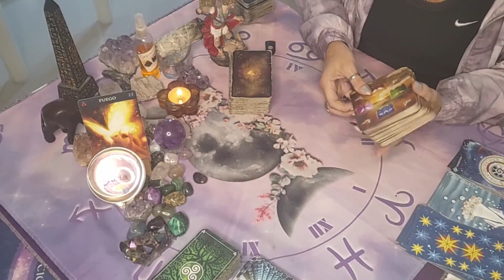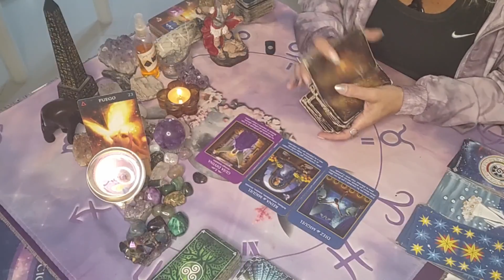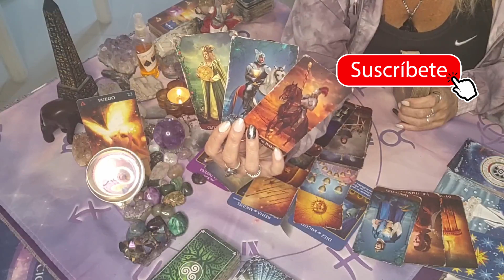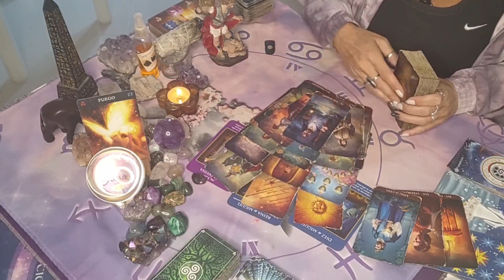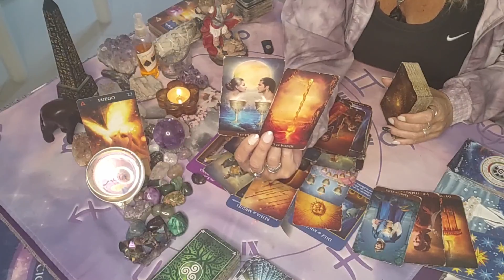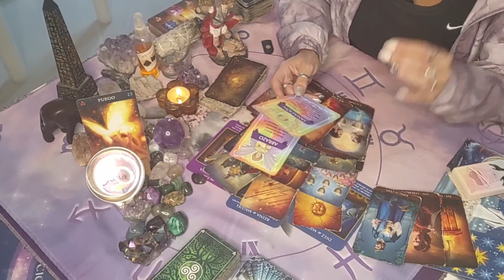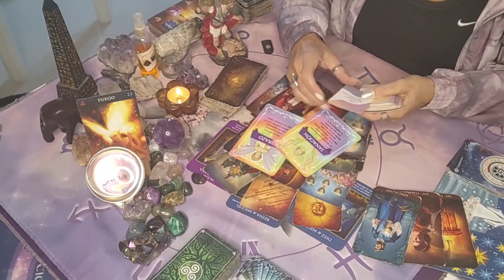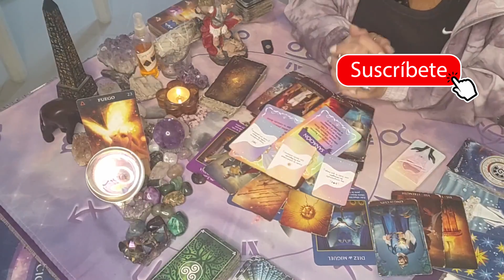🧡 SIGNOS FUEGO 💛 / ROMPAN EXTRUCTURAS, ÉXITO Y AVANCE ECONÓMICO - conexión de almas y celebración /